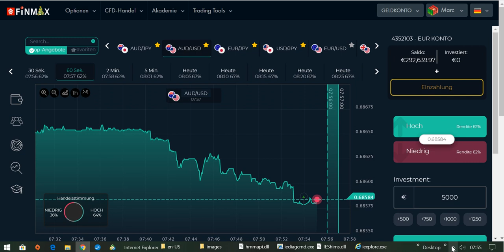International BO & CFD/FX Trading Academy - Währungen im kurzfristigen Timeframe handeln